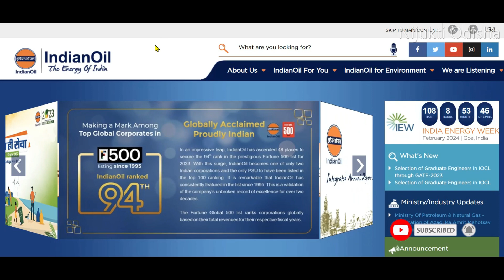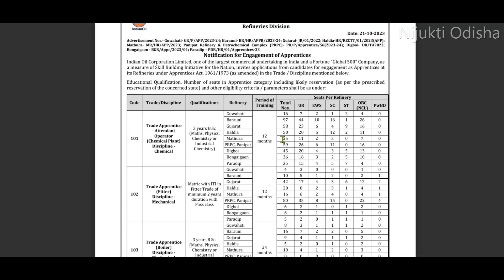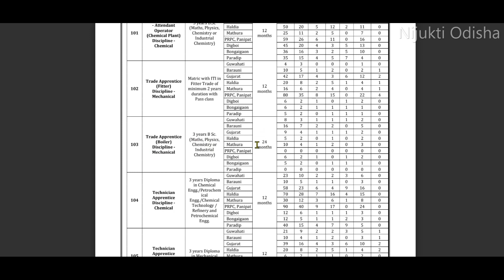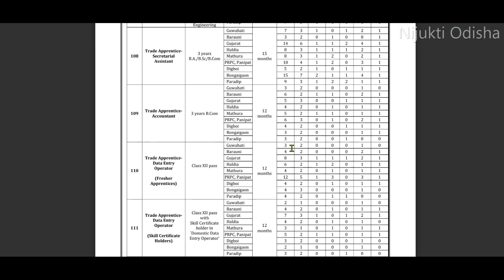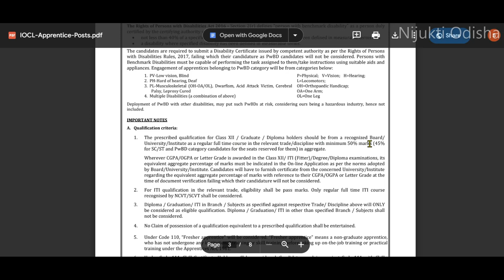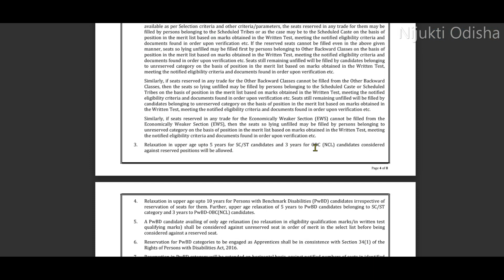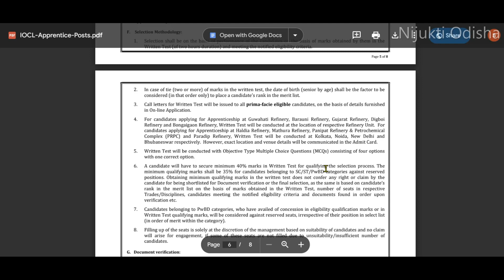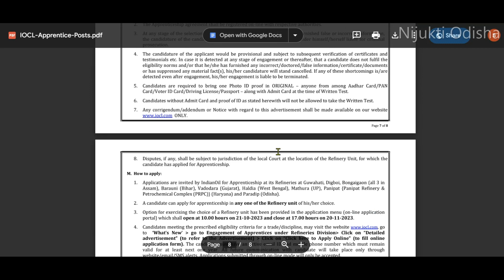Paradip IOCL Rceruitment 2023🔥Post 1720// IOCL Recruitment 2023 Odisha Full Details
This video discusses Paradip Oil Refinery Recruitment 2023 and also the age, and selection process.
Your Query :
IOCL Paradip Recruitment 2023
IOCL recruitment 2023 selection process
IOCL Recruitment 2023 Odisha
Paradip Oil Refinery Vacancy 2023
IOCL New Recruitment 2023